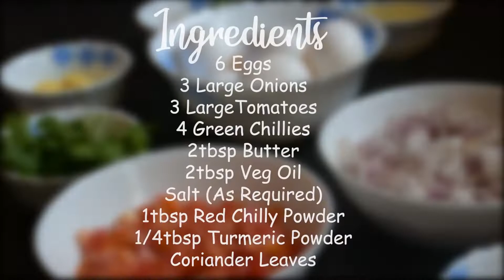Egg Bhurji Recipe | How To Make anda Bhurji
traditional and easy recipe to make delicious  egg bhurji / anda bhurji